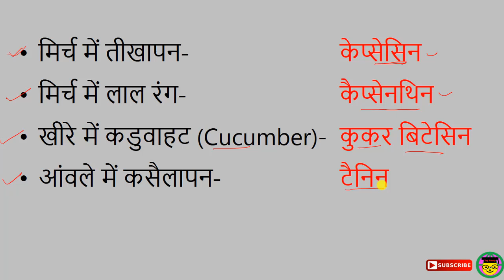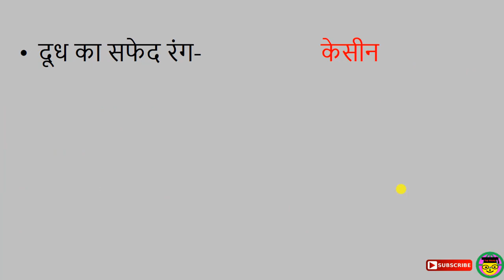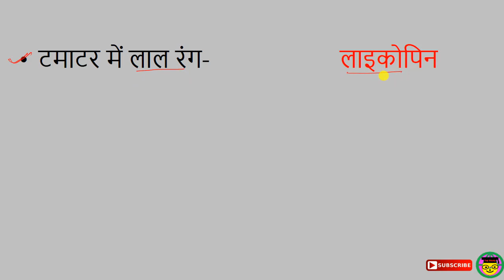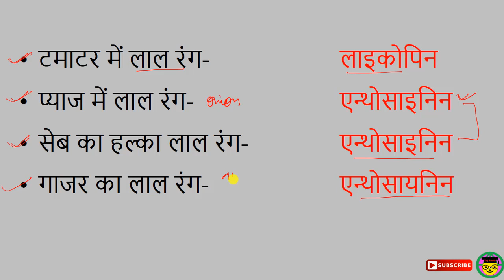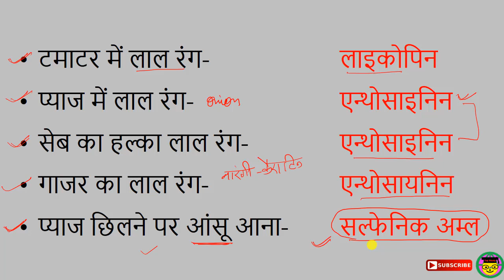फलो/सब्जियों में रंग/कडुवापन के कारण, For All Exam NTPC/Level-1/Group-D/ALP/RPF/CHSL/MTS/SSC/UPPCS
NTPC,JE,pcs,uppcs,ssc,mppsc,bpsc,rpsc,cgl,mts,chsl,group-d,railway,bank,alp,